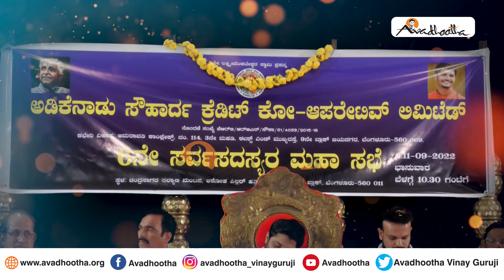ದೇವರಿಗಿಂತ ದೇವರ ಪ್ರತಿಷ್ಠೆಯೇ ದುಬಾರಿಯಾಯಿತೇ? - ಅವಧೂತ ಶ್ರೀ ವಿನಯ್ ಗುರೂಜಿ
ಹೊರಗಡೆ ಪ್ರಾಮಾಣಿಕತೆಯನ್ನು ಸಾರಿ ಬದುಕುವುದಕ್ಕಿಂತ ನಮ್ಮ ಆತ್ಮಸಾಕ್ಷಿಗೆ ಸರಿಯಾಗಿ ಬದುಕುವುದು ಒಳ್ಳೆಯದು. ಹಾಗೆಯೇ ಆಚರಣೆಗಳಿಗಿಂತ ವಾಸ್ತವಿಕತೆಯನ್ನು ಒಪ್ಪಿ ಬದುಕಬೇಕು. ನಮಗೆ ನಮ್ಮ ಬಗ್ಗೆ ಸ್ಪಷ್ಟತೆ ಇರಬೇಕು. ಯಾಕೆಂದರೆ ನಾವು ಯಾವುದೇ ವಿಷಯವನ್ನು ವಿಶ್ಲೇಷಣೆ ಮಾಡಬೇಕಾದರೂ ಅದನ್ನು ಮೊದಲು ತಿಳಿದುಕೊಂಡು ನಂತರ ಕಾರ್ಯಗತಗೊಳಿಸಬೇಕು. ಒಬ್ಬ ಮನುಷ್ಯ ಇನ್ನೊಂದು ಜೀವಿಯನ್ನು ಪ್ರೀತಿಸುವ ಗುಣವನ್ನು ದೈವತ್ವ ಅನ್ನುತ್ತೇವೆ. ದೈವತ್ವದ ಅತಿಯಾದ ವಿಶ್ಲೇಷಣೆ ಇದ್ದರೆ ಅದು ಮನುಷ್ಯತ್ವ. ಹಾಗಾಗಿಯೇ ಒಬ್ಬ ಮನುಷ್ಯನ ಮನಸ್ಸನ್ನು ನೋವು ಮಾಡದೇ ಇರುವುದನ್ನ ಮಡಿ ಅನ್ನುತ್ತೇವೆ.